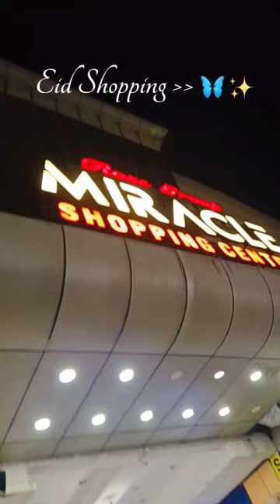Eid Shopping Vlog! 💗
Please show some support to me!!